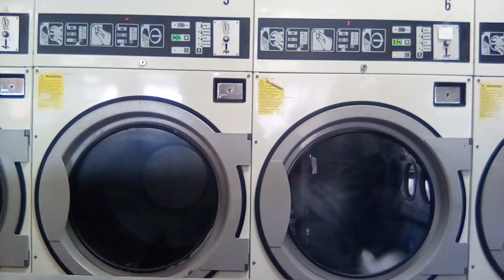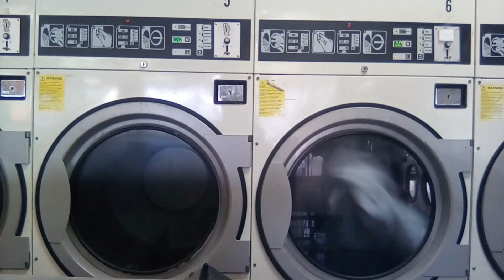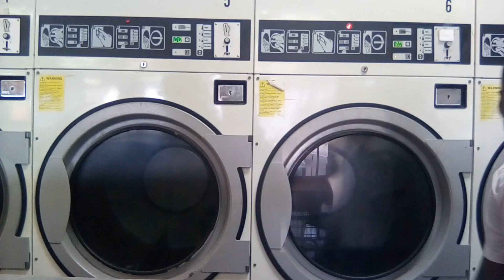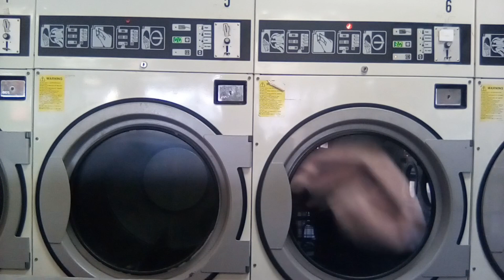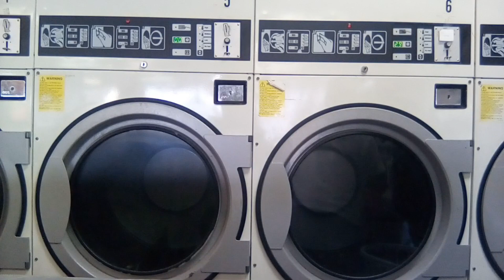Wascomat TD30 Dryer Machine In Action.